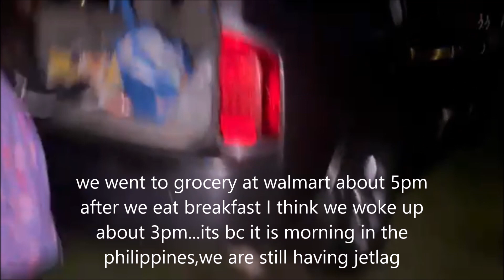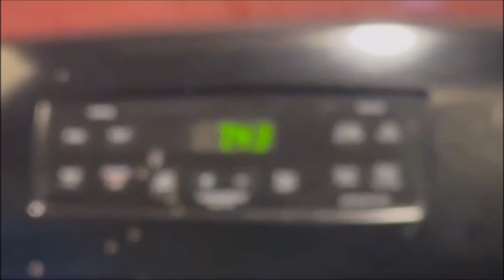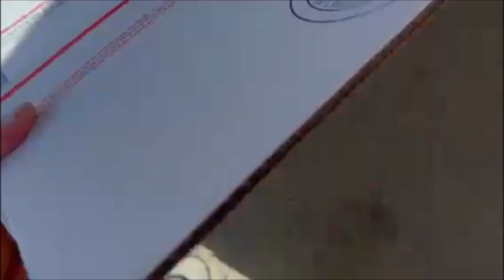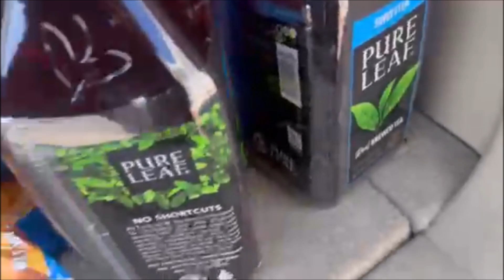Balik Amerika Vlog#64 #2024 Jetlag pa Din/Ang Dami Wild Rabbits and Deers in Our Yard